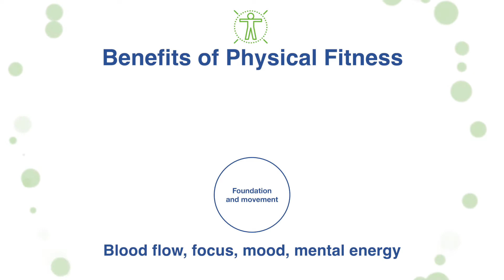Montreal, Qc Herbalife Dist C Arthur-the brain health benefits of exercise-Dr Dana Ryan